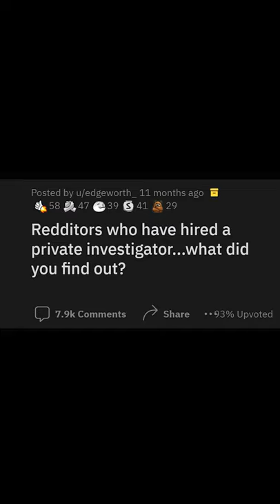People who've hired a private investigator, what did you find out? (r/AskReddit)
r/AskReddit : People who've hired a private investigator, what did you find out?